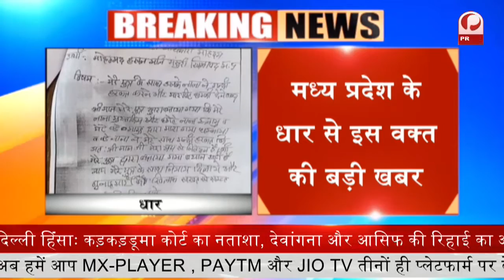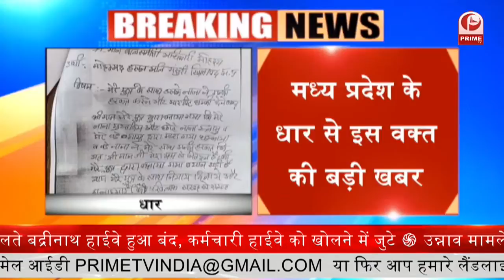Big Breaking : झोलाछाप डॉक्टर का एक और कारनामा || झोलाछाप डॉक्टर ने महिला को भगाया || Prime Tv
झोलाछाप डॉक्टर का एक और कारनामा

दाद का इलाज कराने गई महिला के लगाया इंजेक्शन

इलाज के बाद महिला के पैर में फैला इन्फेक्शन

शिकायत पर झोलाछाप डॉक्टर ने महिला को भगाया

महिला ने क्लीनिक पर जमकर काटा हंगामा

महिला ने पुलिस से की शिकायत

पाली थाना क्षेत्र के ग्राम बेहटा का मामला